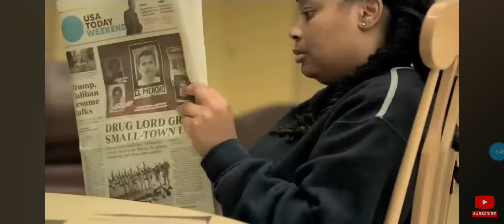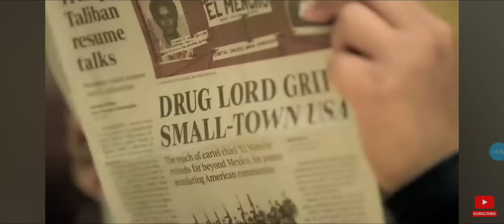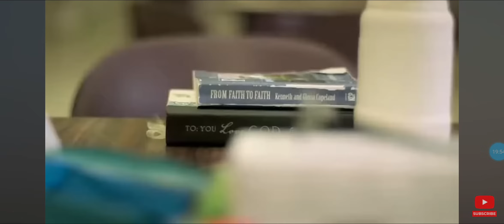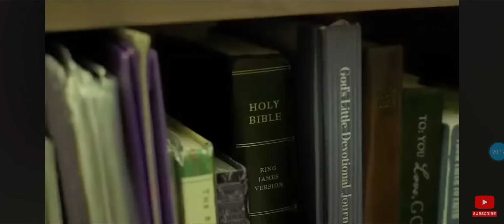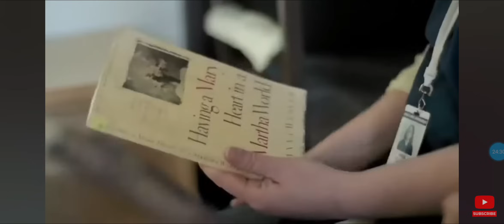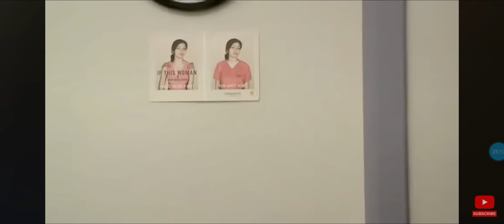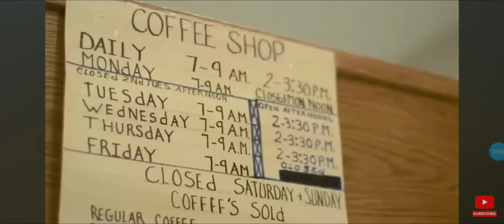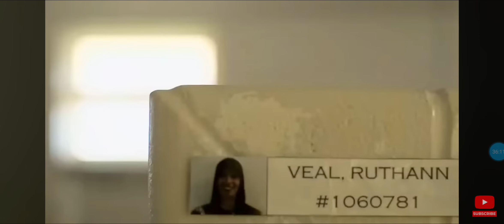THE FULL "LOCKED UP WITH THE LIFERS" DOCU. PREVIOUSLY POSTED CHEYANNE HARRIS PARTS. WHOLE DOCU HERE.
Hopefully, this will stay up. BBC documentary with Stacey Dooley. Previously uploaded footage of Cheyanne Harris from this. The full documentary tells the stories of 8 woman serving Life with no chance of parole. Some might suprise you.